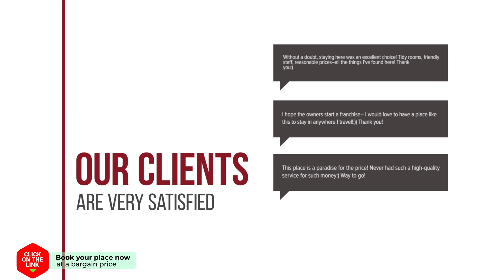J & D hotel review | Hotels in Kalamata | Greek Hotels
J & D hotel video review. Hotels in Kalamata, greek 3 stars hotels.